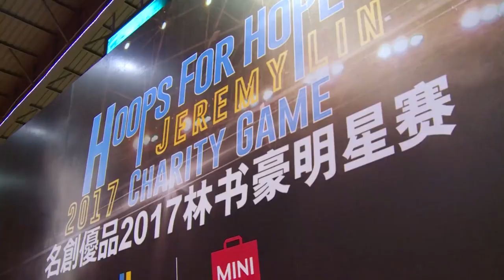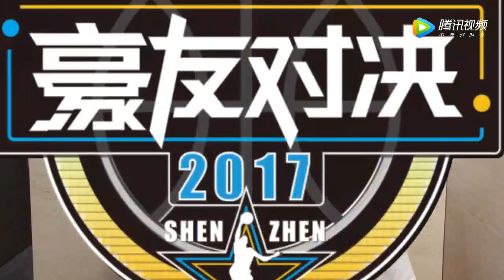2017林書豪明星賽Hoops for Hope慈善活動發表會- 豪友對決、比賽新玩法及慈善義賣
林書豪致力於各種公益慈善事業，希望通過自己的影響力，為更多被遺忘在角落的弱勢群體發聲吶喊。林書豪邀請各界明星好友在今夏舉辦一場慈善明星賽，獲得周杰倫、吳建豪、高以翔等約20位文體明星響應。比賽將有新玩法，例如：將開放球迷投票，可以加3分。賽后晚宴上，所有參賽明星將拿出極具收藏價值的物品進行義賣。
林書豪表示這是自己多年的夢想，非常感謝參賽明星好友共襄盛舉，呼籲所有球迷能夠在比賽現場、電視、電腦、手機一起關注這場比賽，關注公益事業。